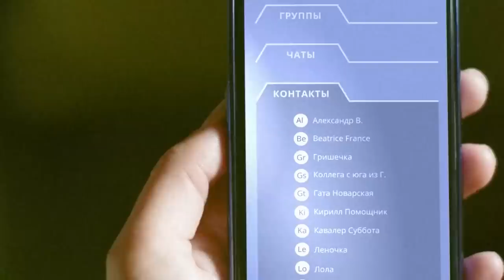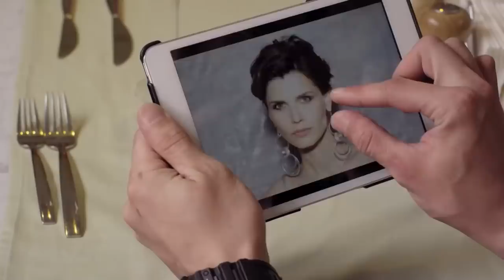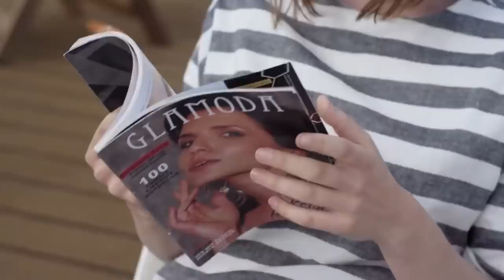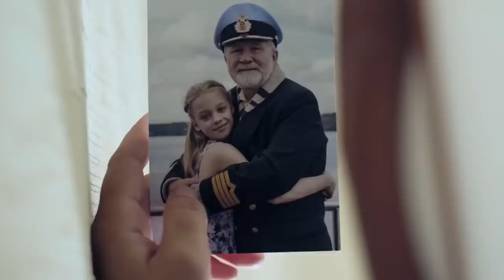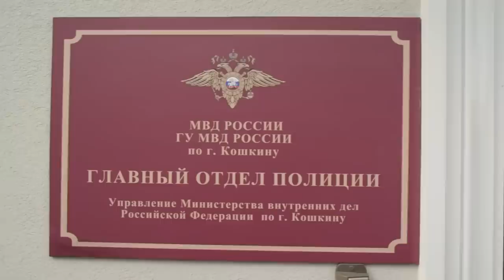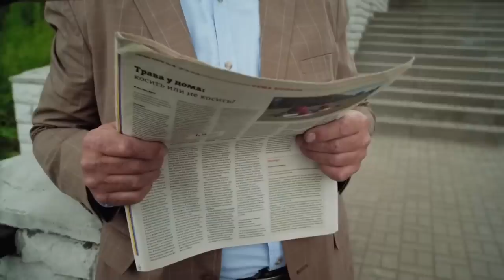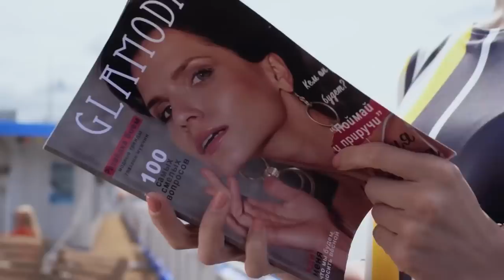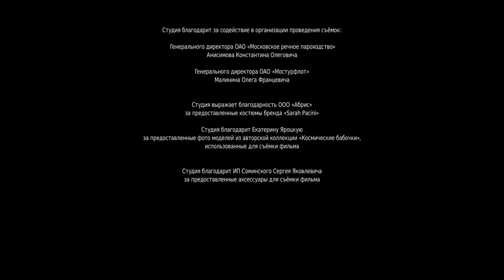ЭКРАНИЗАЦИЯ ДЕТЕКТИВА! Ждите неожиданного! Все серии. По Роману Татьяны Устиновой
По мотивам одноимённого романа Татьяны Устиновой.

Таша отправляется в речной круиз в твёрдой уверенности - этот отпуск будет последним. Поэтому даёт себе обещание: ничто не сможет испортить ей путешествие. Однако всё идёт наперекосяк. В первый же вечер за бортом оказываются человек и собака. Таша храбро спасает их, но это лишь начало странных и зловещих событий. У богатой старухи пропадает чемодан с драгоценностями, следом убивают судового доктора...